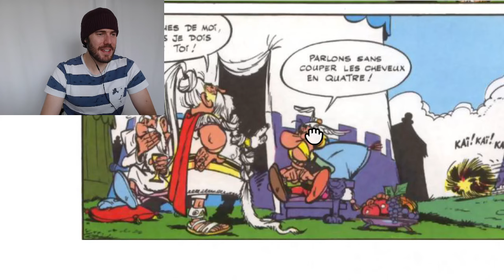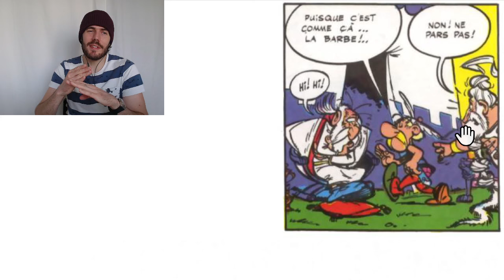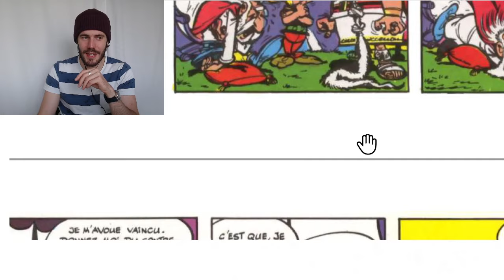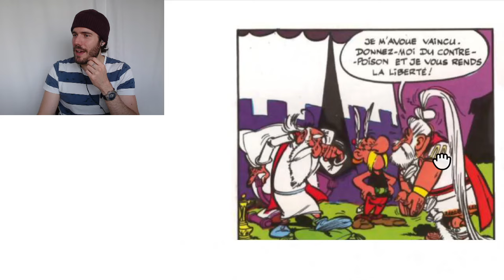Learn French with ASTERIX #72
Contributors 🙏 : Gantry Zettler, larrymegahey, Mila, Patric M., Lee Sutherland, holmerr.

Asterix Le Gaulois

Cheers!